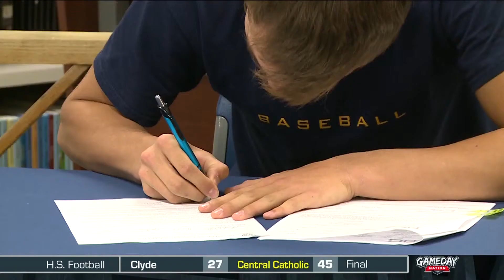Whiteford's Thomas Eitnear Commits To Toledo